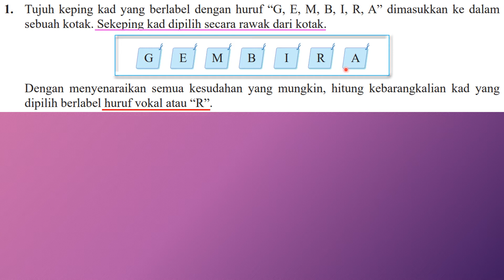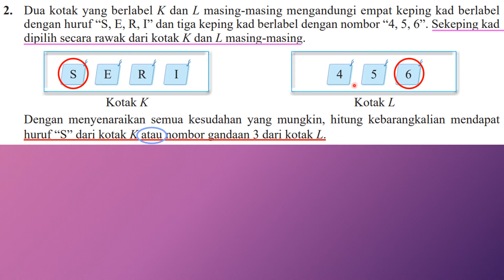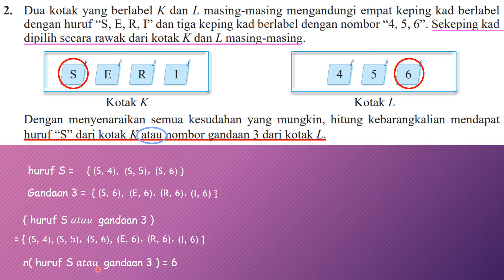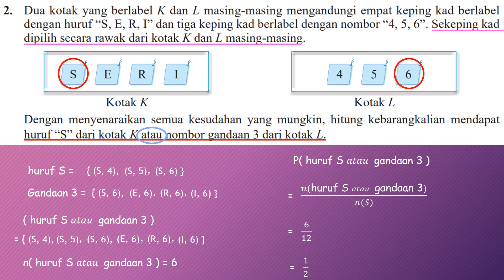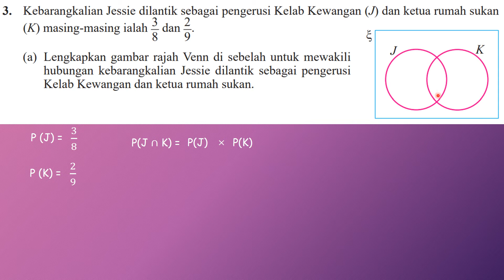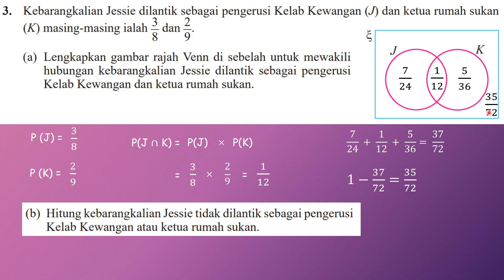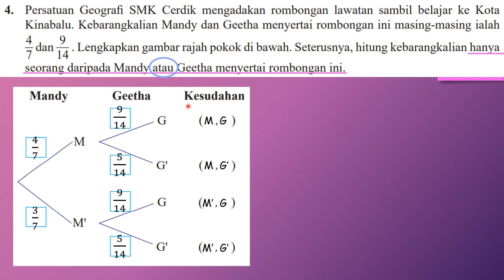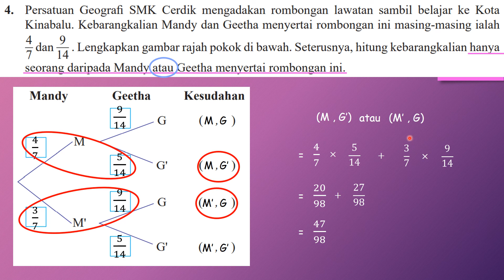F4 Praktis Kendiri 9.3c